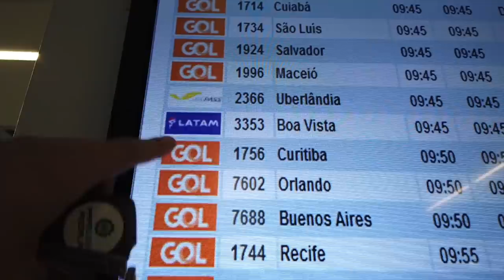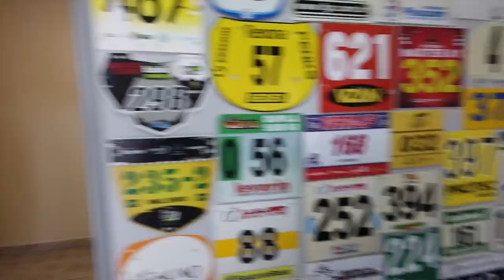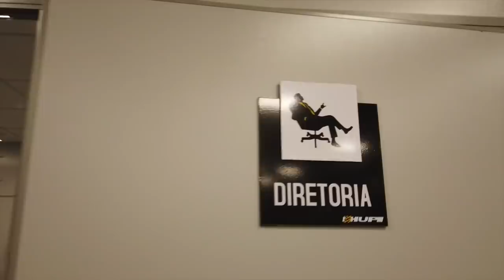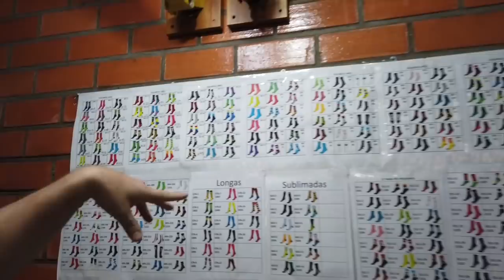Visitando a Hupi Bikes | Vc conhece essas duas feras? Pense em dois caras Loucos do Bem.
Sigam a gente:

Snap: PraQuemPedala